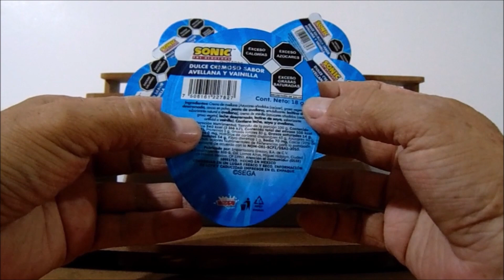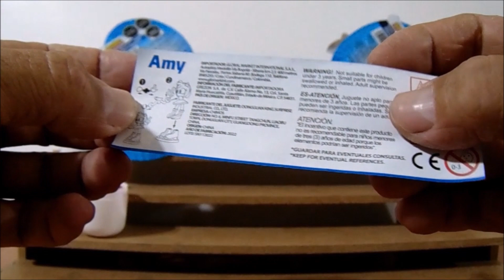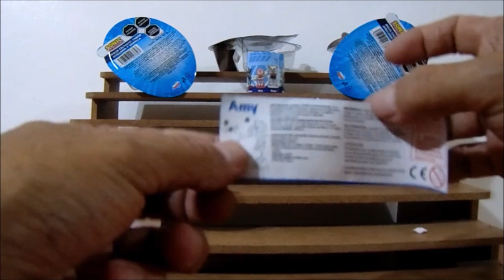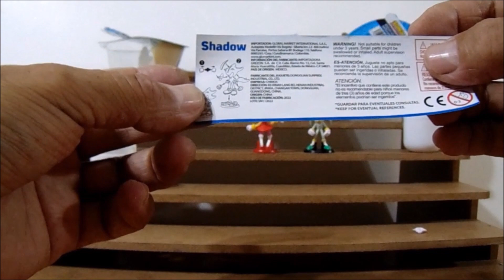SONIC Huevitos GERZON / #0616